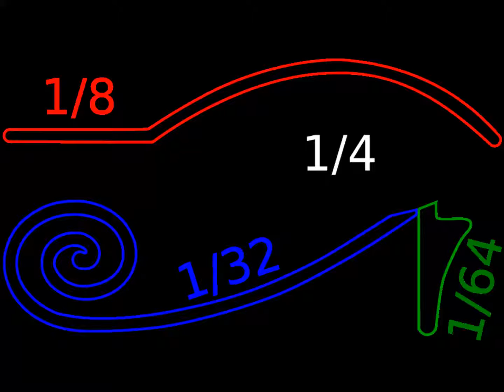STRENGTH SUN POWER EMPEROR KING KODEH JOBE CAR ENGLAND AMERICA EU PUPIL YOUYOUKODEHJOBE447432635756U